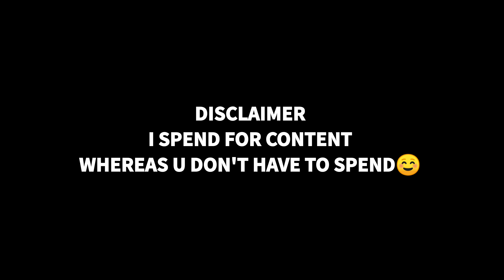McLAREN ROYALE||NEW ANIMATION😌😍😀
McLAREN ROYALE FREE FIRE GRENADE TIPS AND TRICKS GAMEPLAY HIGHLIGHTS FREE FIRE CLASH SQUAD TIPS AND TRICKS

DARKANGEL FREE FIRE | DARKANGEL FF | DARKANGEL GAMING | DARKANGEL YT | DARKANGEL TAMIL